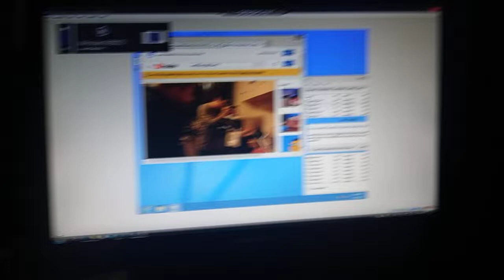Windows 8 BSOD has BSOD